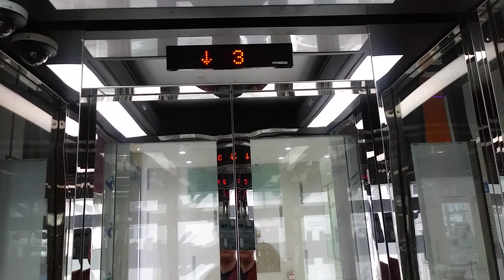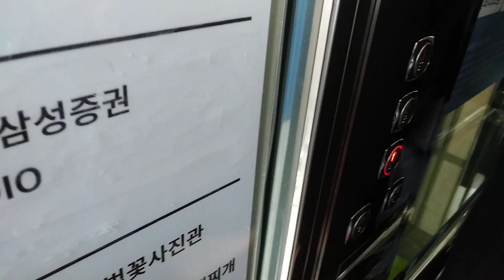충청남도 아산시 배방읍 고속철도대로 147 우성메디피아 셔틀용 현대 엘리베이터탑사기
나머지는 보안상 생략했습니다.

주의 이 건물은 병원 구역 이라서 셔틀용 외에는 탑사하지 않는게 좋습니다.